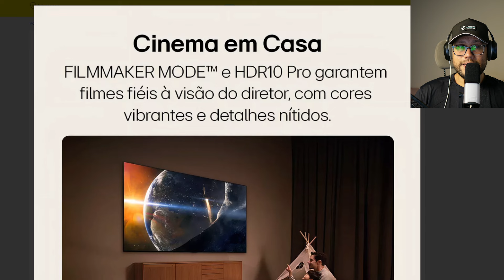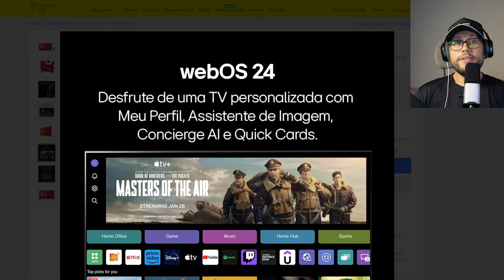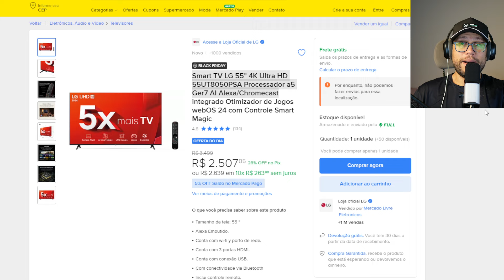A luta que parou o mundo: Tyson vs Paul O combate mais comentado do ano.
Sugestões para Melhores Títulos para a Luta entre Mike Tyson e Jake Paul
O duelo entre Mike Tyson e Jake Paul foi um marco no mundo do boxe, e um título cativante é fundamental para atrair a atenção do público. Analisando o título original, "Mike Tyson vs Jake Paul luta do século", podemos propor algumas alternativas que exploram diferentes aspectos dessa histórica disputa:

Títulos que Destacam o Confronto Geracional:
Lendas se enfrentam: Tyson x Paul - A luta que marcou uma era.
Velha guarda x nova geração: O choque dos titãs no ringue.
O passado e o presente do boxe: Tyson vs Paul - Uma batalha épica.
Títulos que Enfatizam o Impacto Cultural:
O evento do século: Tyson x Paul - Um marco no esporte e na cultura pop.
Mais que uma luta: Tyson x Paul - Um show de superação e determinação.
Títulos Criativos e Intrigantes:
Tyson vs Paul: A noite em que a lenda foi desafiada.
O underdog que abalou o mundo: Paul x Tyson - Uma história épica.
A revanche do tempo? Tyson x Paul - A luta que ninguém esperava.
Títulos que Provocam Curiosidade:
Tyson vs Paul: Quem você acha que venceu essa batalha épica?
Descubra os bastidores da luta do século: Tyson x Paul.
O que aprendemos com a luta de Tyson e Paul?
TysonxPaul: A luta que marcou a história do boxe!
LutaDoSéculo: Reviva os melhores momentos de Tyson vs Paul.
Boxe: Tyson x Paul - Um duelo para nunca esquecer.
Ao escolher o título ideal, considere:

O público-alvo: Qual é o perfil das pessoas que você quer alcançar?
O objetivo da publicação: Você quer informar, entreter ou gerar debate?
Dicas adicionais:

Use emojis: Eles ajudam a tornar o título mais visual e atrativo.
Crie um senso de urgência: Use frases como "não perca", "imperdível" ou "exclusivo".
Varie as palavras: Evite repetir as mesmas palavras para não tornar o título monótono.
Lembre-se: Um bom título é a chave para chamar a atenção do seu público e gerar engajamento. Experimente diferentes opções e acompanhe os resultados para encontrar a fórmula perfeita para sua publicação.